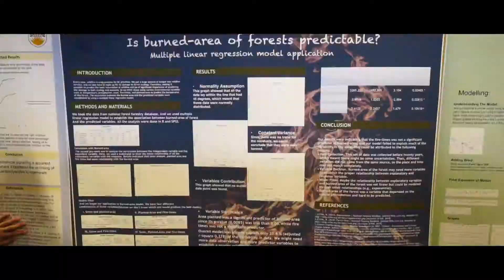Multidisciplinary Undergraduate Research Conference 2019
Multidisciplinary Undergraduate Research Conference recap video for 2019